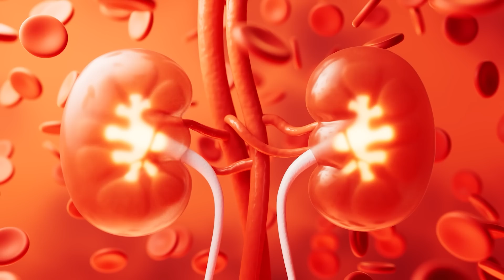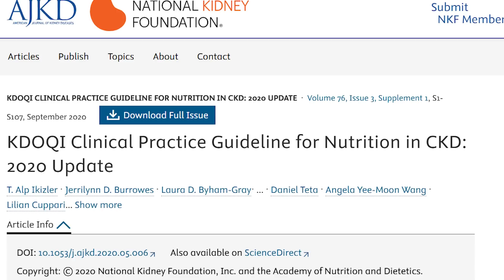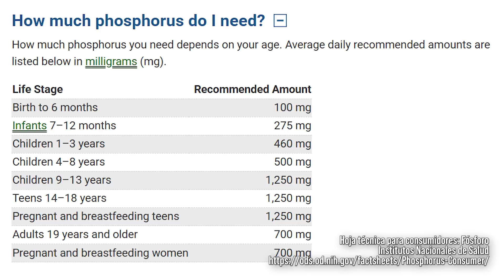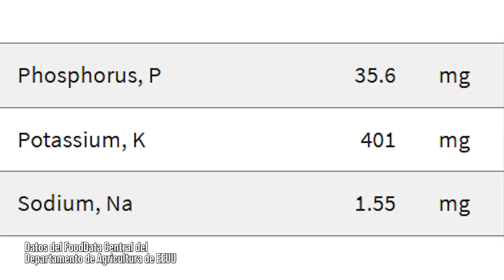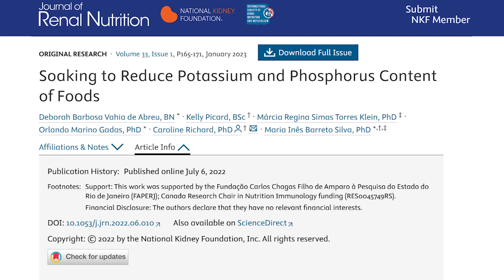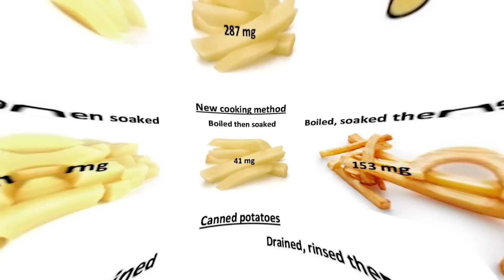¿Cuáles ALIMENTOS podrían PERJUDICAR tus RIÑONES?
Esta es una lista de bebidas y comidas a vigilar si tienes problemas renales por su contenido de sodio, potasio y fósforo 👇